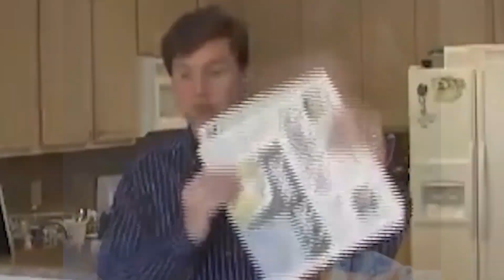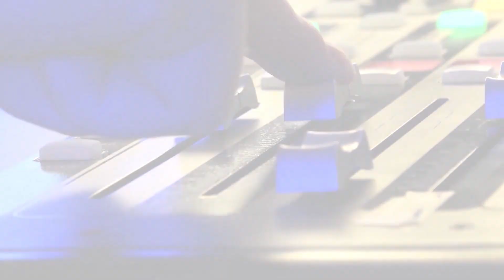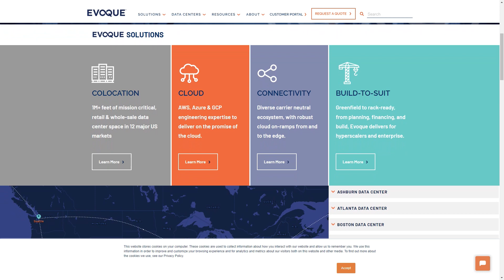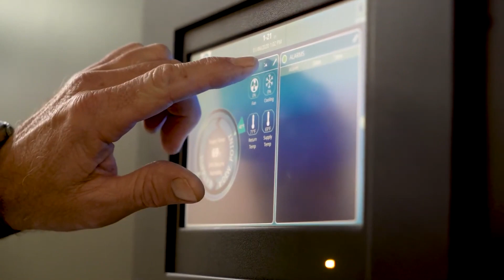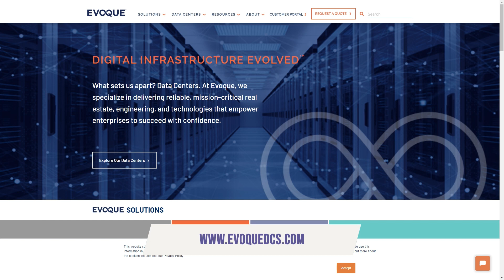Jaclyn Mispagel, Envoque - Executive VP, Product and Marketing | The Jeff Crilley Show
There are needs for more and more data centers every single day because of the explosion of information. I learned recently that data doesn't just sit there in the cloud. It actually has legs to something on the ground, and to protect that data, you run into people like my next guest, Jaclyn Mispagel. She is the Executive Vice President of Product and Marketing with Evoque.